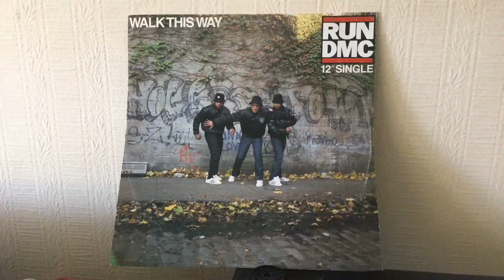Listening to my LPs & 12s Run Dmc